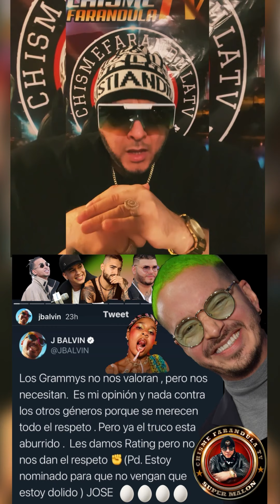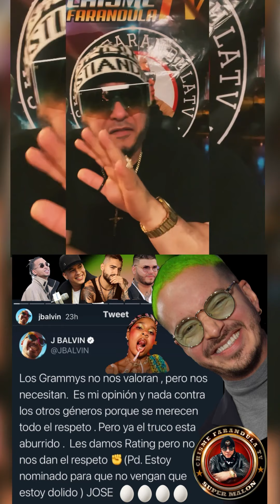Guerra de Reguetoneros colombianos Boricuas cubanos en los GRAMMY ‘S